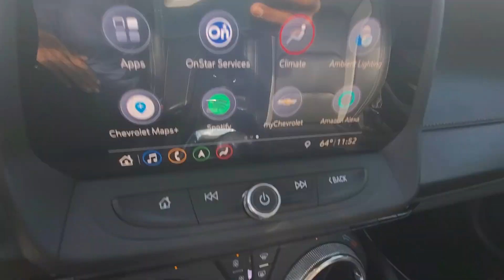2019 Chevrolet Camaro Cape Coral, Estero, Bonita Springs, Naples, Fort Myers U19524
Shadow Gray Metallic Used 2019 Chevrolet Camaro SS available in Fort Meyers, Florida at Dixie Buick, GMC.  Servicing the Cape Coral, Estero, Bonita Springs, Naples, Fort Myers, FL area.

NO DEALER FEE BLUETOOTH/ HANDS FREE CELL PHONE REAR BACK UP CAMERA Alloy wheels Apple CarPlay/Android Auto Power Sunroof Preferred Equipment Group 2SS. 2019 Chevrolet Camaro SS 2SS Certified. Chevrolet Certified Pre-Owned Details:brbr  * Roadside Assistancebr  * Vehicle Historybr  * Limited Warranty: 12 Month/12000 Mile (whichever comes first) from certified purchase datebr  * Transferable Warrantybr  * Powertrain Limited Warranty: 72 Month/100000 Mile (whichever comes first) from original in-service datebr  * 24 months/24000 miles (whichever comes first) Certified Pre-Owned Scheduled Maintenance Plan and 3 days/150 miles (whichever comes first) Vehicle Exchange Program. SiriusXM 3-month trial subscription.br  * 172 Point Inspectionbr  * Warranty Deductible: $0brbr6.2L V8 RWD 10-Speed Automatic Shadow Gray MetallicbrbrRecent Arrival! Odometer is 9840 miles below market average! 16/27 City/Highway MPGbrbrWe have been serving the community since 1934! We have a well trained award winning sales and service team ready to make your experience a great one! Well stocked inventory of both New and quality Preowned Cars Trucks and SUVs Certified Technicians in an up to date service facility We know your time is valuable. We are sure you will find our site a fast and convenient way to research and find a vehicle thats right for you.